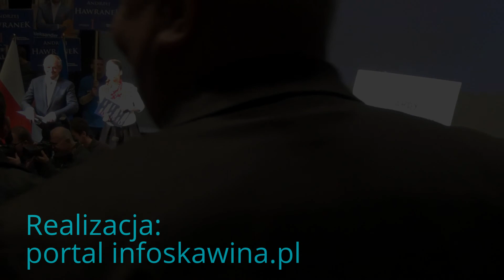Konwencja wyborcza PO w Krakowie - 25.10.2014 r.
Dnia 25 października w Małopolskim Ogrodzie Sztuki przy ulicy Rajskiej w Krakowie odbyła się Konwencja wyborcza Platformy Obywatelskiej przed wyborami samorządowymi 2014 r.
Realizacja: infoskawina.pl
Materiał video został zrealizowany w ramach dziennikarskiej działalności oraz w ramach uczestnictwa w ogólnopolskiej akcji społeczno-informacyjnej „Masz Głos, Masz Wybór” (działanie: „Głosuj świadomie”).